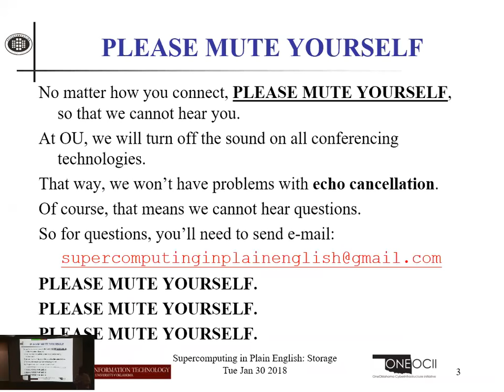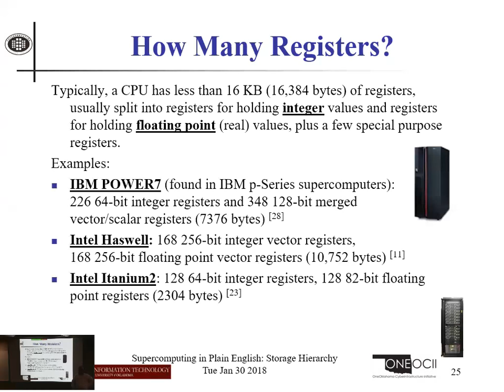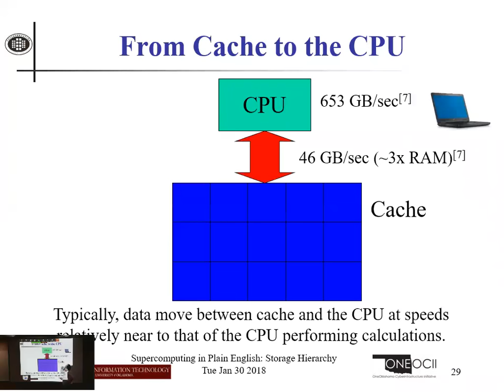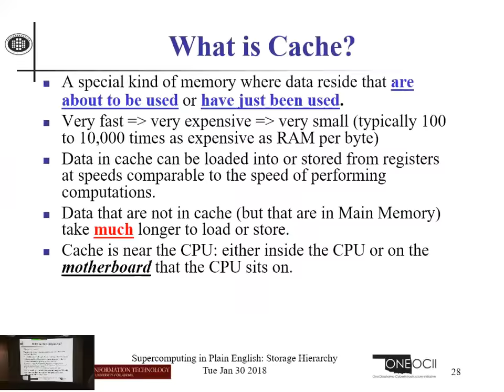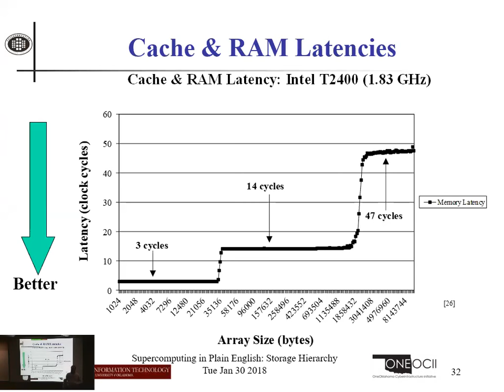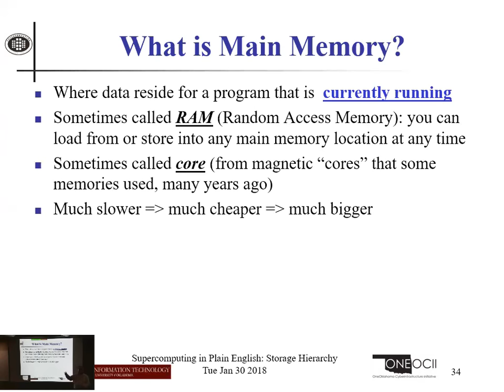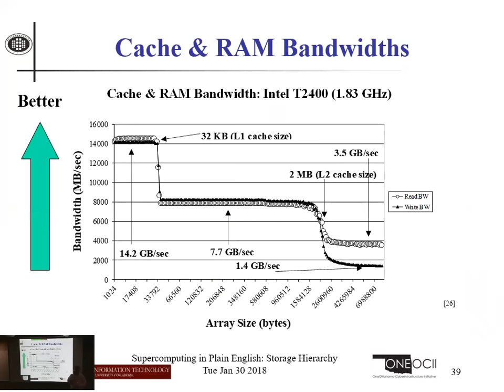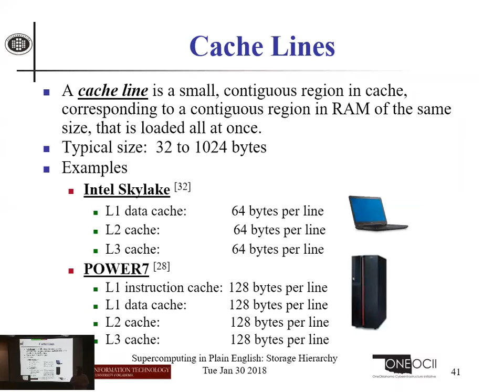sipe storage 20180130